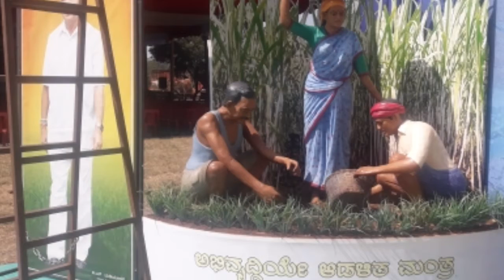Creative commons videos free videos